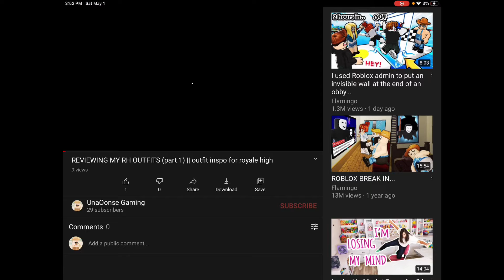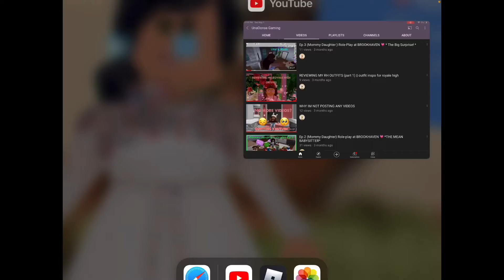WHY CAN’T WE MAKE SO MANY OUTFITS IN ROYALE HIGH?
:O WHY CAN’T WE MAKE SO MANY OUTFITS? IS THERE SOMETHING WRONG WITH ROYALE HIGH? 🤔